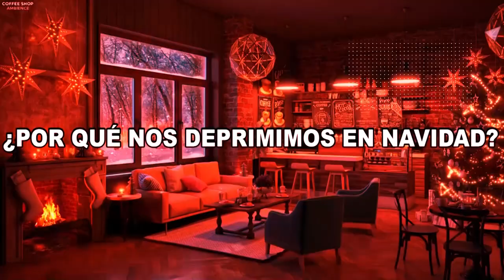¿POR QUÉ NOS DEPRIMIMOS EN NAVIDAD?